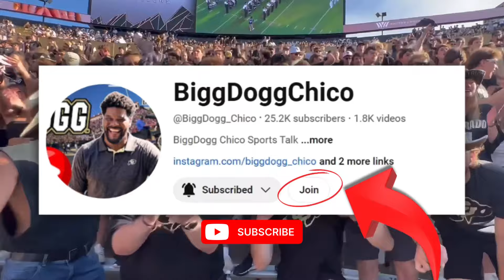WNBA + Caitlin Clark and Angel Reese + 8k Rent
unkandchico discuss WNBA news and more!
The link to Coach Prime and Uncle Neely is Womens Basketball?

For advertising opportunities,
Inbox @theepregameshow on IG or @biggdogg_chico